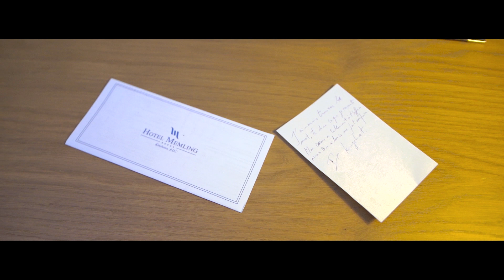Isiro titre "Naleki bango"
retenez bien son nom! Isiro
(parfois abrégé Isi ), est un auteur-compositeur-interprète, danseur congolais/français   au  mélange d’influence de R’NB et Afro-Dance teinté de Rumba Congolaise.

Repérer et produit par le label Ferré Gola TV  ,
Isiro est un artiste complet .

Il vous présente son premier single

« Naleki Bango »